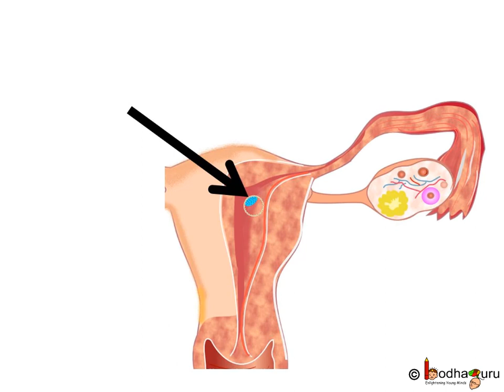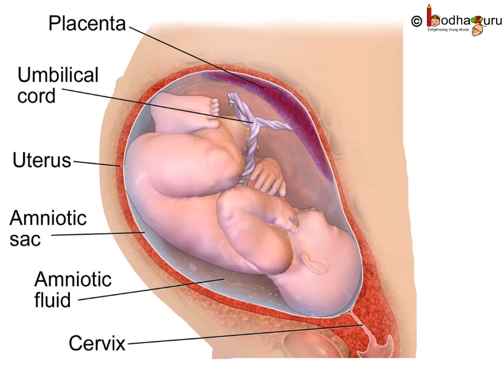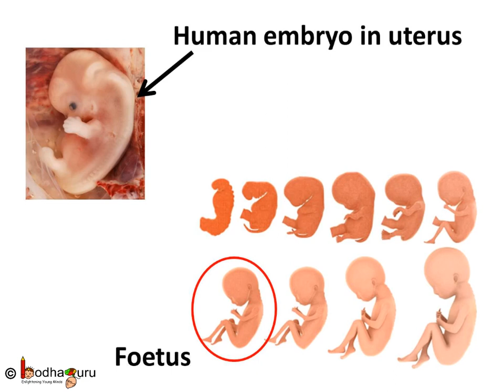मानव प्रजनन – Part 2 – Reproduction process in Human – Hindi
This Hindi video explains the reproduction process in human. It also discusses about development of embryo.
This video is mapped to Class 8 and class 10 Biology chapter – Reproduction in Animals and Reproduction in Human respectively

Team BodhaGuru